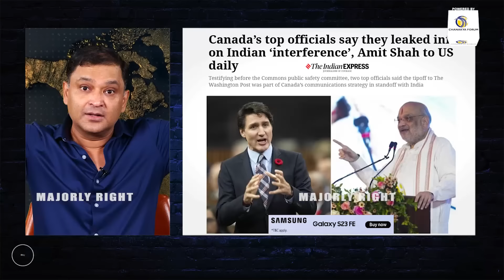Why is Canadian PM Trudeau Targeting Amit Shah and Ajit Doval? | Majorly Right Major Gaurav Arya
Canadian Prime Minister Justin Trudeau has implicated Indian officials, including Home Minister Amit Shah and National Security Advisor Ajit Doval in the assassination of Hardeep Singh Nijjar. In this Majorly Right Video, Major Gaurav Arya exposed Canada.

Gangster Sukhdool Singh, National Security Adviser of Canada, Justin Trudeau, Deputy Foreign Minister David Morrison, NSA Ajit Doval, PM Narendra Modi, Hardeep Singh Nijjar, Khalistani Movement, Canada On Amit Shah, Majorly Right, Major Gaurav Arya,